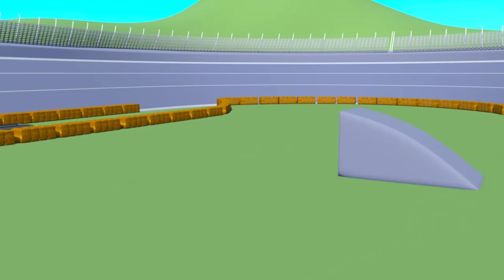Den läskiga lastbilen på Halloween! - Superlastbilen Carl i Bilköping | Tecknade serier för barn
Ladda ner Car City World, den ultimata appen för fans av Bilköping! Lär dig saker och titta på avsnitt av Bilköping:

Ladda ned Bilköpings appar och få massvis av videor från Bilköping, spel och lärande aktiviteter (iOS & Android):

Ladda ned appen "Carl under ytan" här!

Superlastbilen Carl är en byggserie för barn. Carl är verkligen en otrolig lastbil – han kan förvandla sig till alla sorters fordon: Brandbil, polisbil, ambulans, sopbil, buss, alla sorters byggfordon som bulldozer, traktor, grävmaskin och monstertruck, och alla sorters transportfordon – till och med ett tåg! Den här tecknade barnserien om lastbilar passar perfekt för pojkar och flickor som är intresserade av bilar!

Besök även vår svenska Facebooksida för att få veta mer om Bilköping

Vill du hjälpa andra barn att få en bättre start i livet och ge dem samma möjligheter som friska barn? Stöd gärna Bilköpings insamling till Hjärnfonden. För mer information, se